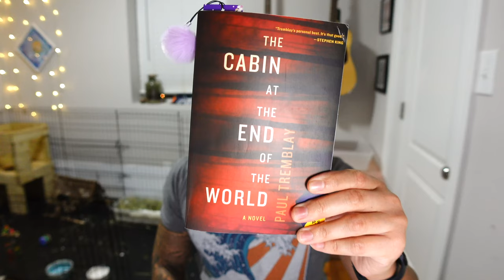The Cabin at the End of the World | Book Review and Discussion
The Cabin at the End of the World is a horror novel by Paul Tremblay. A movie titled "Knock at the Cabin" directed by M. Night Shyamalan is soon to be released in theaters.